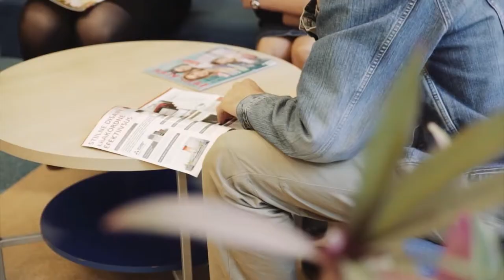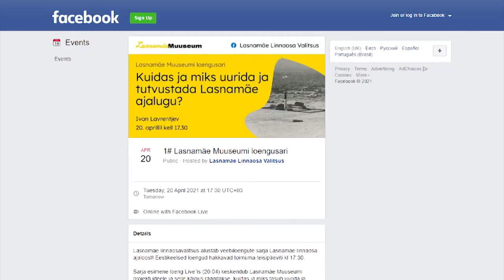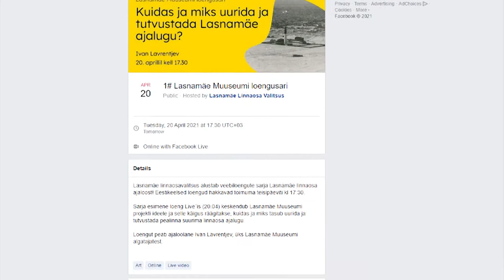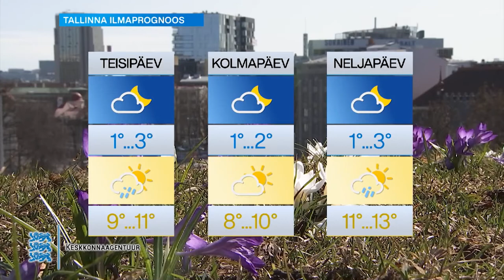19.04.2021 - Tallinna uudised